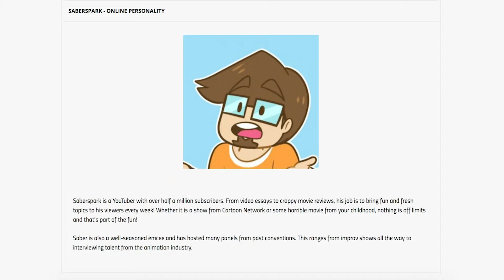The Consequences Of Star Destroying Magic! (Star vs the Forces of Evil Theory)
FINAL STAR THEORY! (pre-finale) With Star on a mission to destroy the realm of magic, what will happen once the magic is destroyed? How will Mewni, the Magic High Commission and other beings be affected by their source of power?

Social Media!

CREDITS

Written by: Kevin Williams
Hosted by: Kevin Williams
Edited by: Joshua Criger
Produced by: Kevin Williams